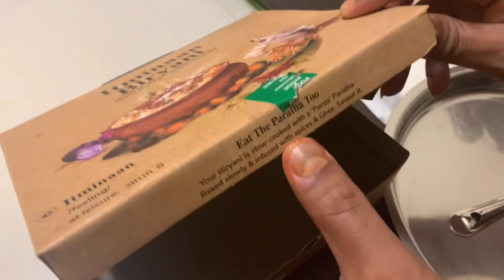आज अर्णिकाला Park मधे घेऊन गेलो | Beautiful park in Powai | Daily vlog series | Day 6